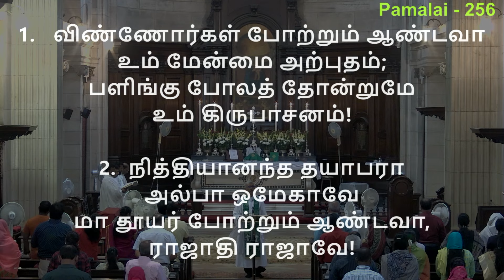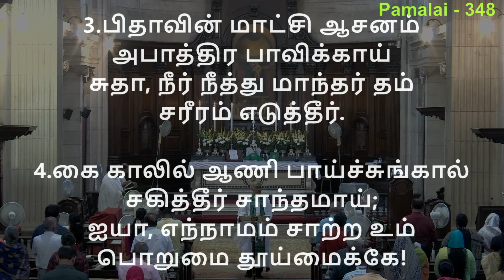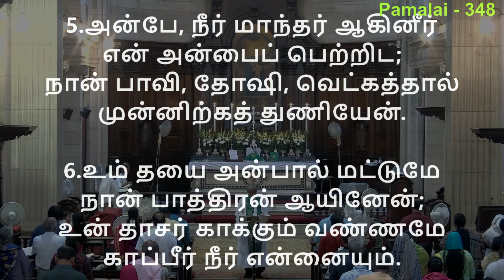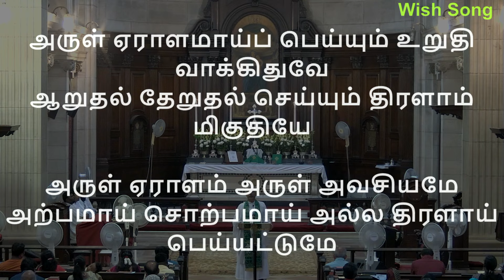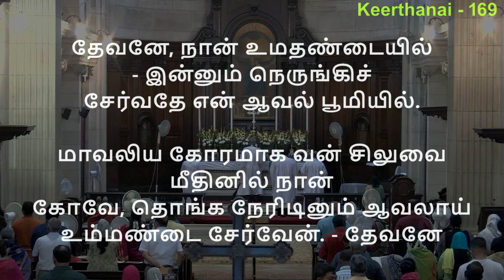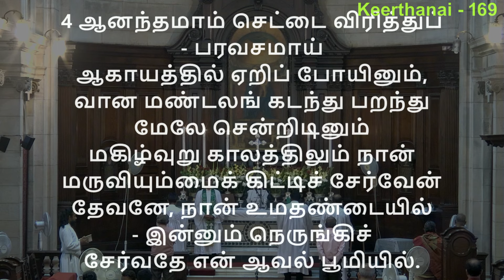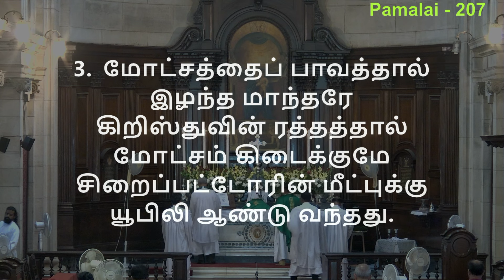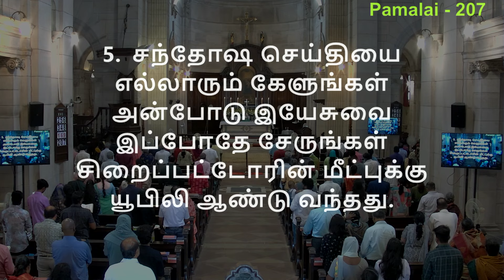The Cathedral Church of the Redemption | Tamil Service | 8th September 2024